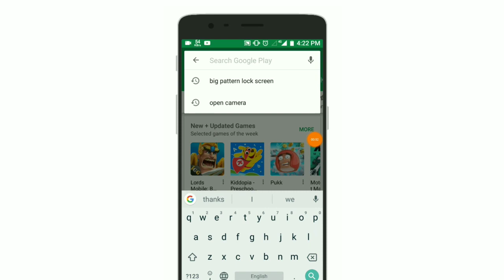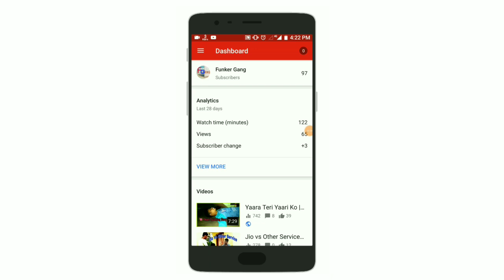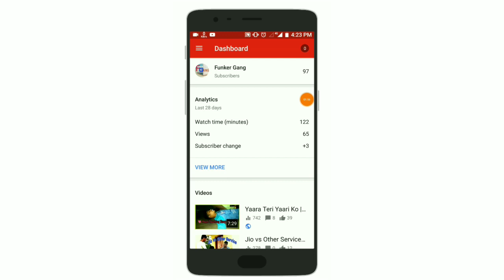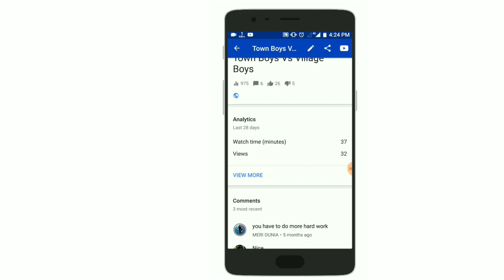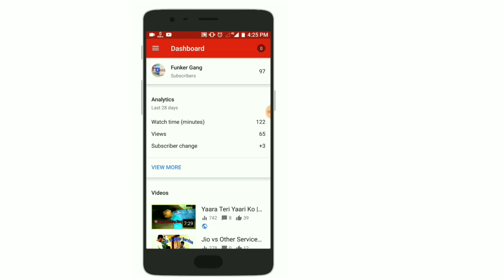ফোন দিয়ে যারা ইউটিউব করেন তারা অবশ্যই দেখুন। How To Use YouTube Studio ?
ভালো লাগলে লাইক করুন এবং শেয়ার করুন।